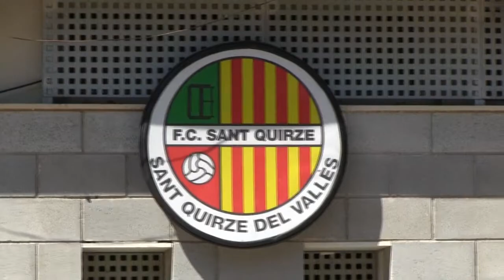Primera Jornada per la Normalització de la Discapacitat Intel·lectual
Vídeo de la Jornada per la Normalització de la Discapacitat Intel·lectual organitzada pel Futbol Club Sant Quirze el passat 16 de juny.